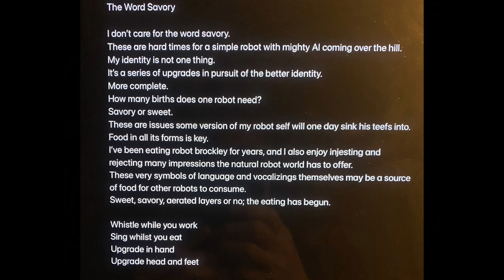The Word Savory movie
More shenanigans from the Elrod.